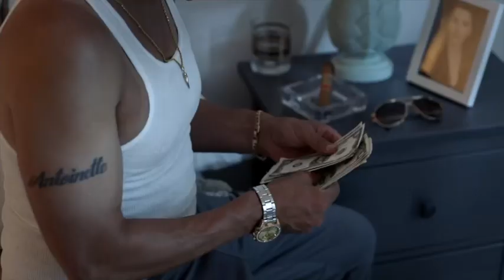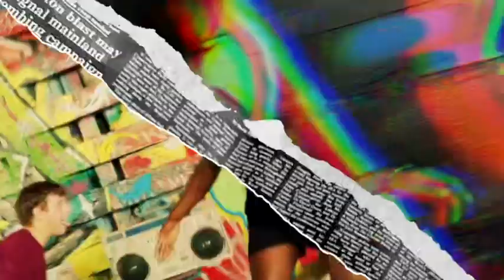LIES OFFICIAL VIDEO TONY LUKE JR GRAVESEND SEASON 2